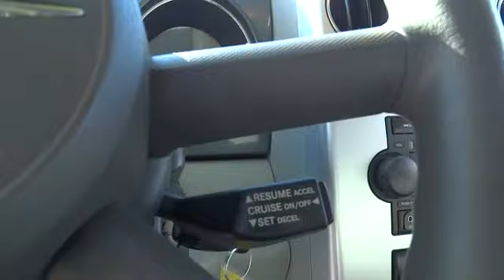2006 Chrysler PT Cruiser Santa Rosa, Rohnert Park, Petaluma, Marin, San Francisco CA 6T290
2006 Chrysler PT Cruiser Touring - Stock#: 6T290056R - VIN#: 3A4FY58B06T290056

2727 Dowd Dr.

Excellent Condition, LOW MILES - 69,868! EPA 29 MPG Hwy/22 MPG City! CD Player, Edmunds.com explains A practical wagon with some Hollywood style, the PT Cruiser can also be fun to drive.. 4 Star Driver Front Crash Rating. CLICK ME!br /br /KEY FEATURES INCLUDEbr /CD Player Rear Spoiler, Remote Trunk Release, Keyless Entry, Child Safety Locks, Bucket Seats. Touring with Marine Blue Pearl exterior and Pastel Slate Gray interior features a 4 Cylinder Engine with 150 HP at 5200 RPM*. br /br /VEHICLE REVIEWSbr /A practical wagon with some Hollywood style, the PT Cruiser can also be fun to drive. -Edmunds.com. 4 Star Driver Front Crash Rating. 4 Star Driver Side Crash Rating. Great Gas Mileage: 29 MPG Hwy. br /br /MORE ABOUT USbr /The new and pre-owned inventories at Lithia Chrysler Jeep Dodge of Santa Rosa are always stocked with a wide variety of Chrysler, Dodge and Jeep vehicles. The qualified sales representatives and expert auto technicians provide you with a straight forward, no hassle shopping and service experience every time. Come and meet us today at 2727 Dowd Drive; you can see everything our Santa Rosa, CA dealer has to offer! br /br /Pricing analysis performed on 12/12/2013. Horsepower calculations based on trim engine configuration. Fuel economy calculations based on original manufacturer data for trim engine configuration. Please confirm the accuracy of the included equipment by calling us prior to purchase. br /